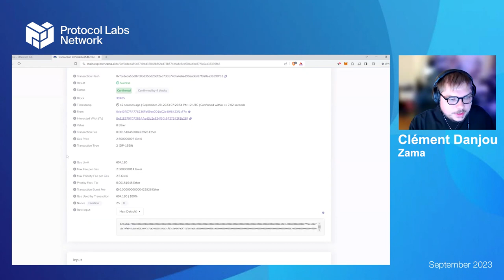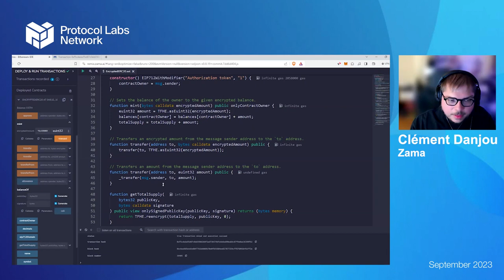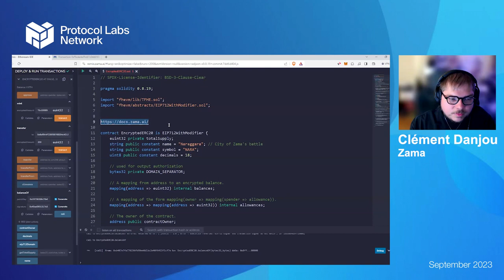Zama (PL Company) - Writing a confidential smart contract using FHE with fhEVM (Demo Day Sept 2023)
The PL Engineering and Research (EngRes) Mother of All Demo Days occurs once every month. Teams across IPFS, Filecoin, libp2p, and beyond get together to share their progress and projects.

Demo sessions can be done in the format of a live demo, showcase of anything shipped and any other kind of achievement that feels worth sharing with the group. This cross pollination opportunity helps folks learn about what others are doing and ask questions on how they did it. Demo Days can also be used as a goal post for delivering all the sprints results on time, and ensuring they are understandable and usable.

You can also follow along with PL EngRes WG priorities and progress in realtime on our public Notion

(PL COMPANY) Zama
Demo: How To Write A Confidential Smart Contract Using (FHE) with fhEVM
Presenter: Clement Danjou
Fully Homomorphic Encryption (FHE) is a technology that allows computations to be performed on encrypted data without requiring its decryption. FHE can be used in blockchain to enable confidential smart contracts, where transaction inputs and states remain encrypted at all time, even during computation. The demo will show how a developer, even without prior experience in cryptography, can code a confidential smart contract in Solidity using Zama's fhEVM.